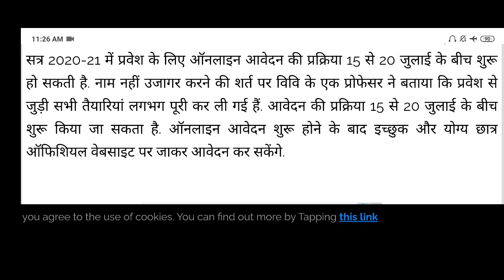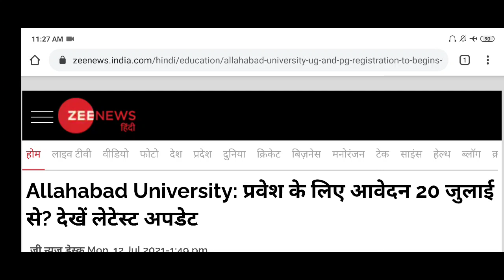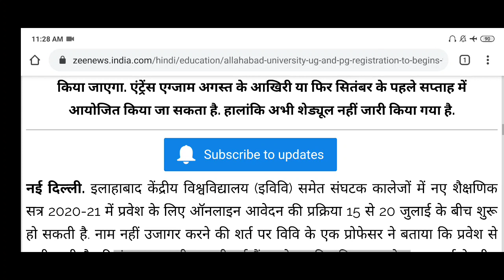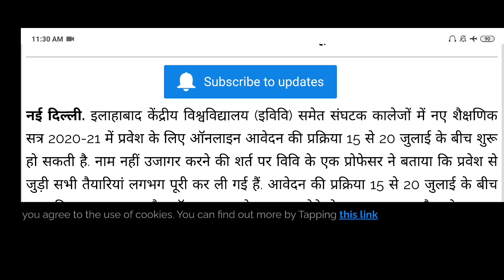Big Breaking | Allahabad University Entrance Exam 2021 Application Out soon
नमस्कार दोस्तो ,

Links of Law Entrance Books :

1. English ( Objective English : S.Chand )

2. Hindi ( आधुनिक हिंदी व्याकरण और रचना )

3. GK/GS ( Lucent ) in English

3. GK/GS ( Lucent ) in Hindi

4. Reasoning / Mental Ability ( R.S Aggarwal )

4. तर्कशक्ति परीक्षण हिंदी मीडियम

5. Universal Guide to Clat & LLB 2021

or

5. Legal Awareness & Logical Reasoning By AP

Links of B.Com Entrance Books :

1. General Awareness ( Lucent )English Version :

◆ General Awareness ( Lucent )Hindi Version :

2. Commerce Objective Type (MN Arora)

3. Arihant BHU B.Com English Version :

◆ Arihant BHU B.Com Hindi Version :

4. Arihant AU B.Com Hindi Medium :

Links of AMU Entrance Books :

1. AMU B.Com Entrance Book :

2. AMU B.Sc Entrance Book :

3. AMU B.A. Entrance Book :

Share this vedio to your groups ..👍

Tag / Regards

allahabad university exam update ,
mock test allahabad university ,
open book exam mock test allahabad university ,
allahabad university online exam kaise hoga ,
allahabad university ka online exam kaise hoga ,